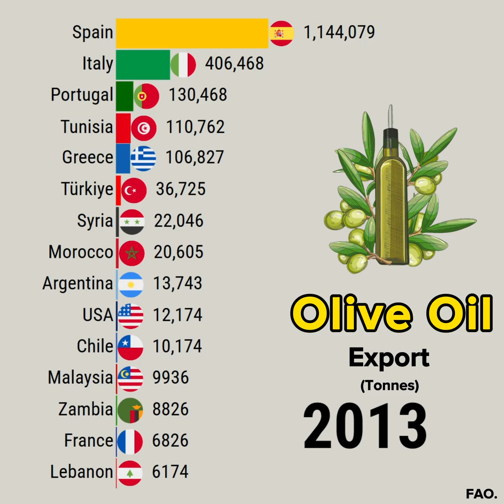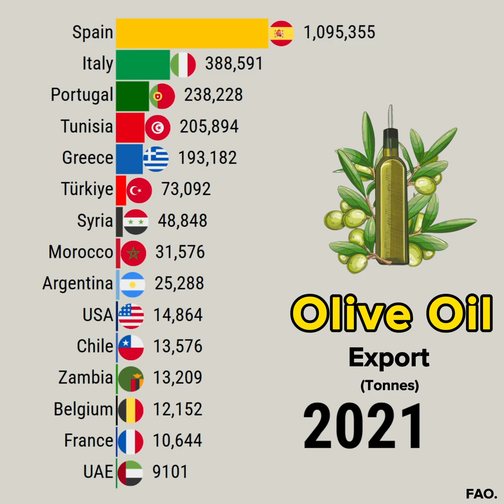Top Country Olive Oil Export in The World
This data visualization video shows Top Country Olive Oil Export in The World

YouTube library